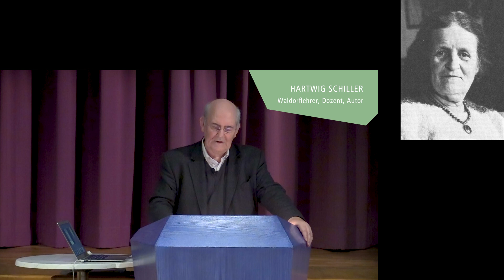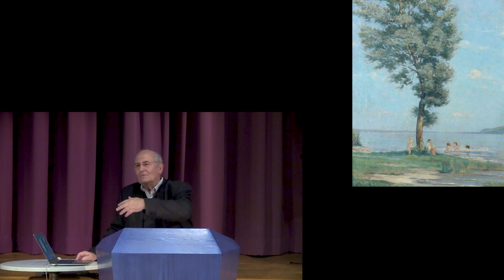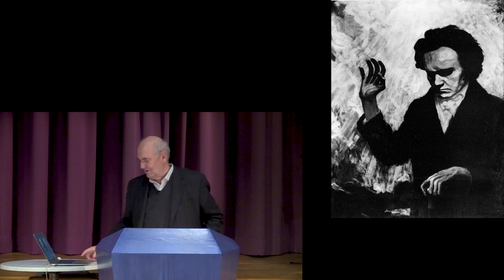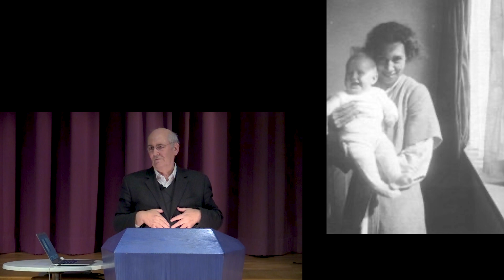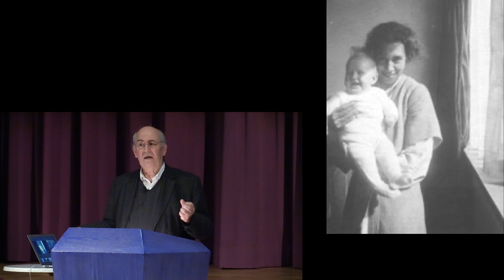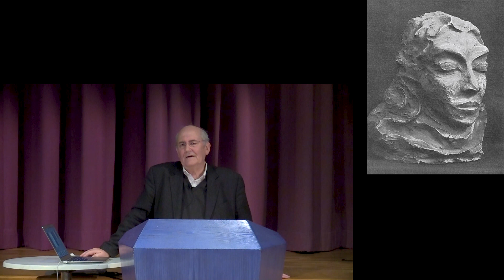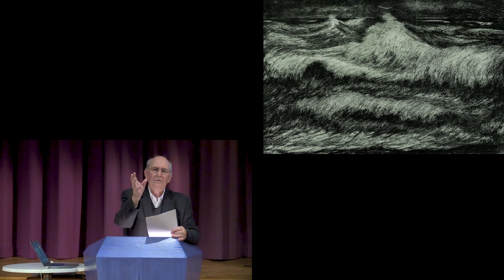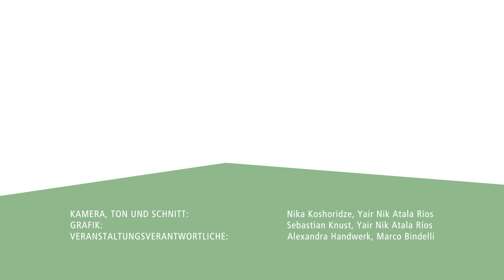Max Wolffhügel – Vortrag von Hartwig Schiller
Dieser Vortrag ist Teil der Mittwochabende im Rudolf Steiner Haus Stuttgart. Er wurde am 11. November 2020 gehalten und von der Anthroposophischen Gesellschaft Stuttgart veranstaltet.

Sie können die Initiative mit einer Spende auf folgendes Konto unterstützen: Anthroposophische Gesellschaft Stuttgart, GLS Bank, IBAN: DE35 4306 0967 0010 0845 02. Vielen Dank!

Max Wolffhügel (1880–1963) war der erste noch von Rudolf Steiner berufene Kunstlehrer an der Waldorfschule. Als Religionslehrer schuf er unvergessliche Tafelbilder, er erfand nach Anregungen Rudolf Steiners vielfältige Beispiele des beweglichen Holzspielzeugs, war als Gartenbaulehrer tätig und bereicherte den Lehrplan des künstlerisch-handwerklichen Unterrichtes durch neue Elemente. Er war aber auch der Pflegevater von Else Klink und förderte insofern die Entwicklung der eurythmischen Arbeit in Stuttgart.

HARTWIG SCHILLER geb. 1947, studierte Philosophie, Politologie, Psychologie und Pädagogik. Nach dem Studium war er Klassen- und Fachlehrer an der Rudolf Steiner Schule Hamburg-Wandsbek und ab 1980 in der Lehrerbildung tätig. 1987 wurde er als Dozent an die Freie Hochschule Stuttgart berufen, war Mitarbeiter der Pädagogischen Sektion am Goetheanum in Dornach und über viele Jahre in den Vorständen des Bundes der Freien Waldorfschulen und der Anthroposophischen Gesellschaft in Deutschland tätig. Von 2007 bis 2016 war er Generalsekretär der Anthroposophischen Gesellschaft in Deutschland (AGiD). Seit 20 Jahren arbeitet er seminaristisch in Korea und ist Mitgründer des Projektes „Kunst, Anthroposophie und Pädagogik“.